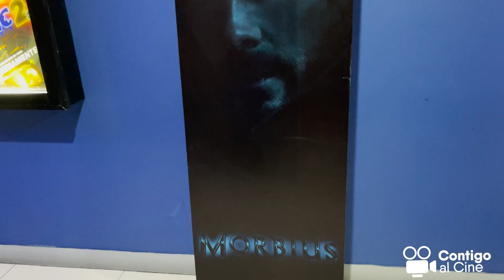de premiere en premiere SONIC MORBIUS